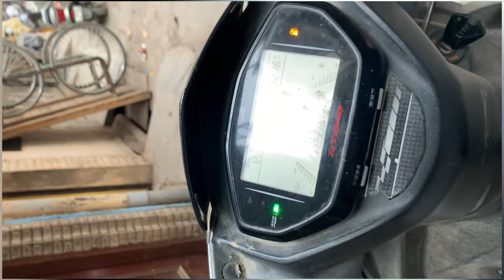Photo shoot at scope minar &full chest workout